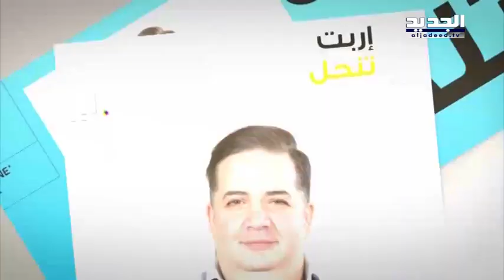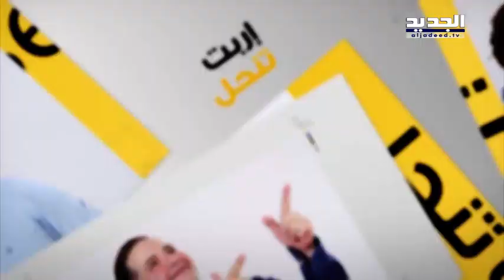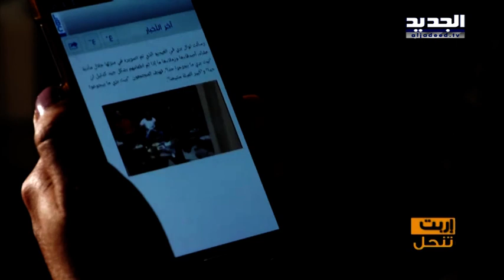اربت تنحل حلقة 28-08-2016